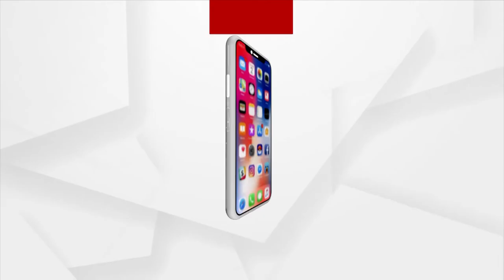ରୋହିତ ଶର୍ମା ଏବେ ଭାରତୀୟ ଟି-୨୦ ଦଳର ନୂଆ ଅଧିନାୟକ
ଏବେ ପଡ଼ିଆରେ ଚାଲିବ ରୋହିତ ରାଜ । ରୋହିତ ଶର୍ମା ଏବେ ଭାରତୀୟ ଟି-୨୦ ଦଳର ନୂଆ ଅଧିନାୟକ । ବିରାଟ କୋହଲି ଅଧିନାୟକ ପଦ ଛାଡ଼ିବା ପରେ ଏବେ ରୋହିତ ଶର୍ମାଙ୍କୁ ମିଳିଛି ଭାରତୀୟ ଟି-୨୦ ଦଳର ଭାର ।